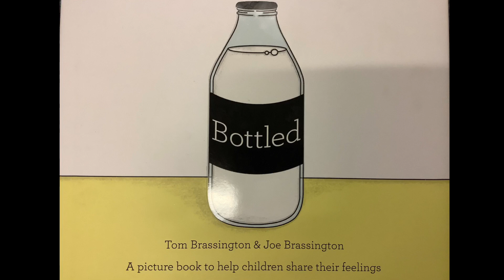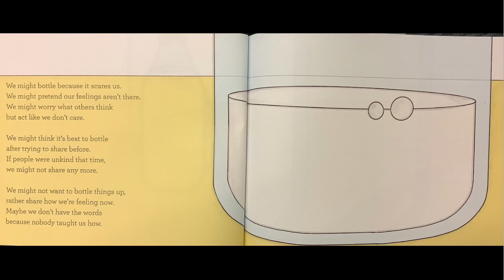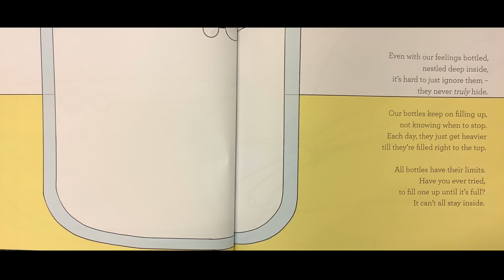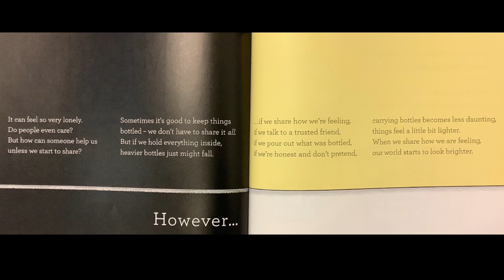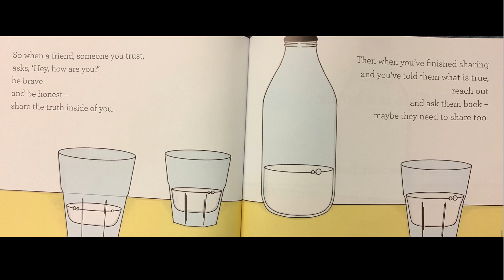Bottled by Tom Brassington and Jo Brassington